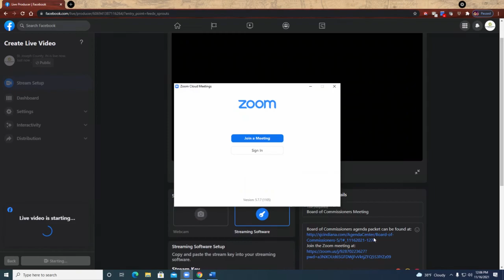Board of Commissioners Meeting 11/16/21